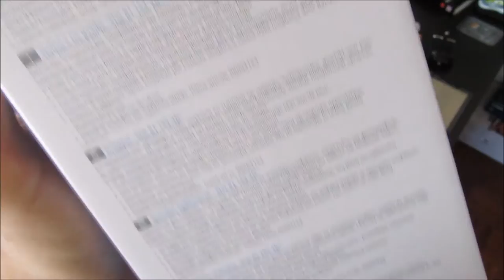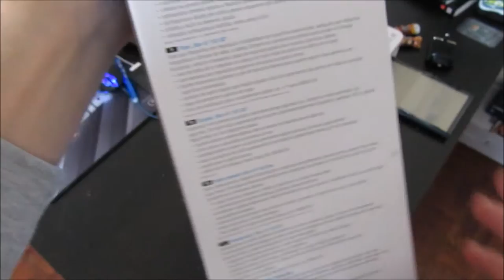Tripé HAMA STAR 61 153cm x 60cm